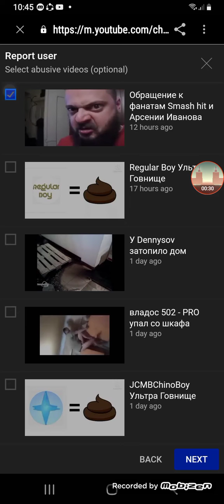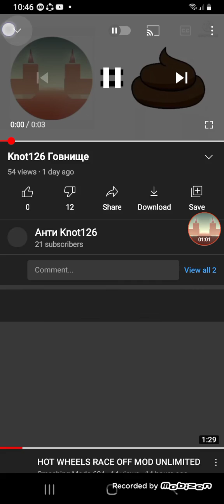Jag har ett väldigt stort problem.